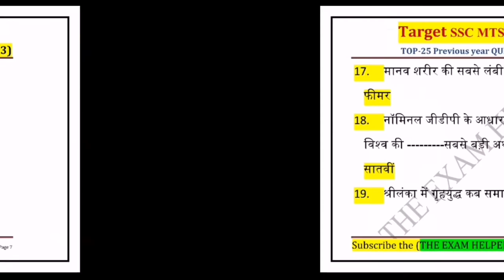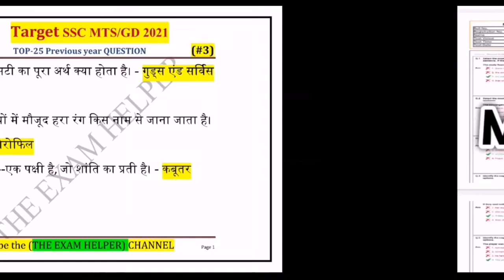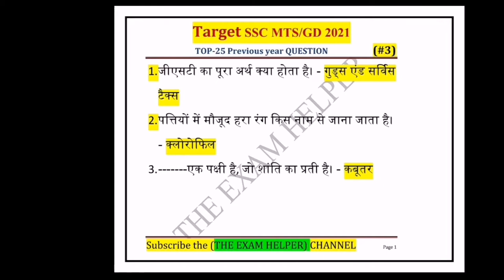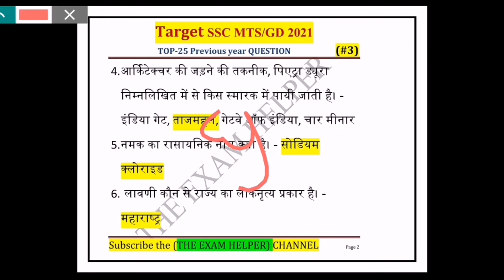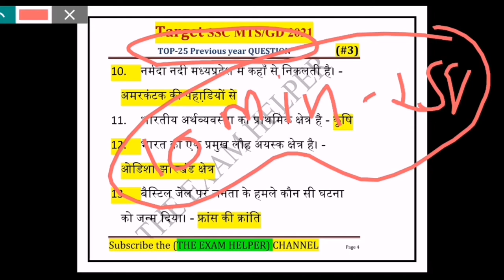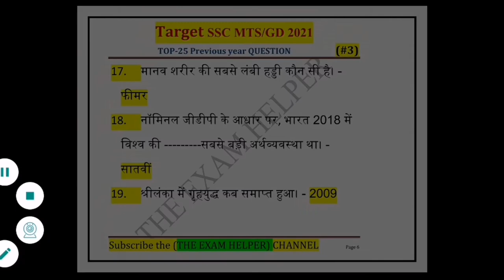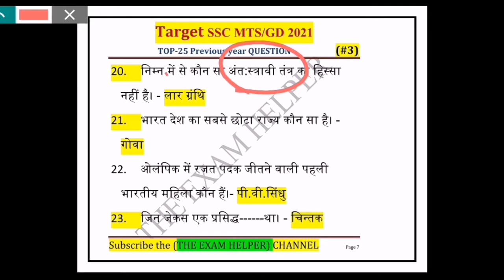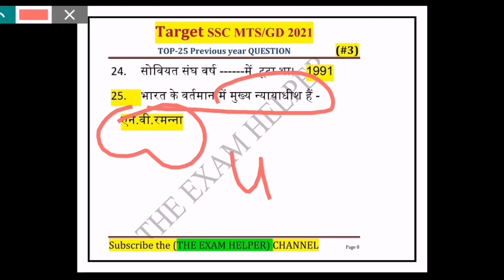SSC MTS previous year gk questions || SSC Gd previous year gk questions | Part-3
SSC MTS previous year gk questions || SSC Gd previous year gk questions | ssc mts 2021 |SSC GD 2021

SSC MTS/GD previous year Question #2 | SSC MTS 2021|SSC GD 2021 Gk/Gs Question